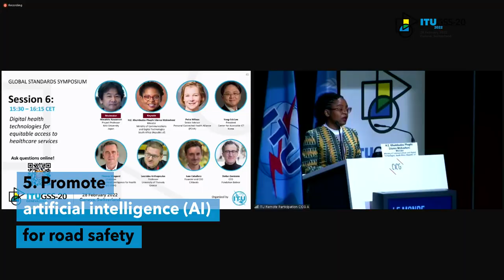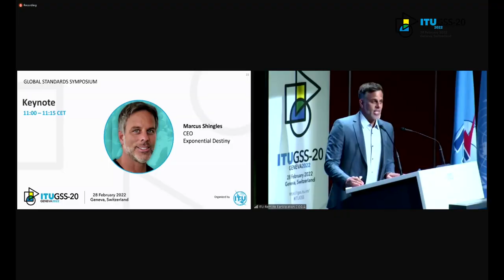GSS-20 Highlights video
Visual highlights of the Global Standards Symposium (GSS) which provided a high-level forum for discussion and coordination open both to ITU members and non-members. This year’s GSS-20 was chaired by H.E. Ms Nele Leosk, Ambassador-at-Large for Digital Affairs, Ministry of Foreign Affairs, Estonia. The theme of GSS-20 was “International standards to enable the digital transformation and achieve the sustainable development goals (SDGs)”.